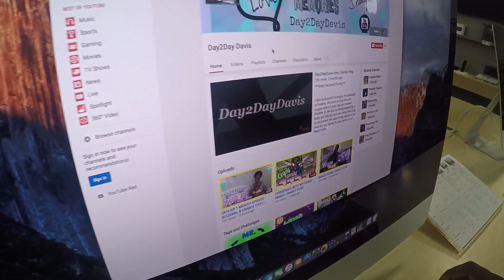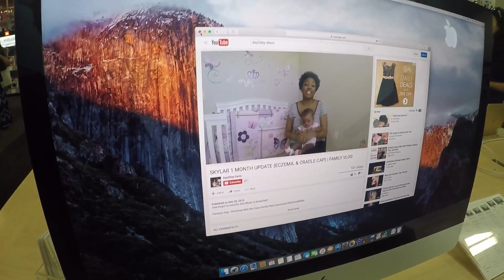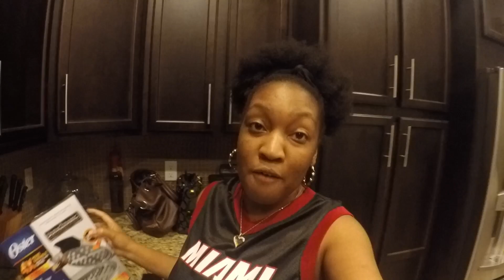BETTER 2 GIVE | BLACK FAMILY VLOGS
GET TO KNOW US
Hello Everyone!!   I'm Kayla, my husband is Freddie. We are a young married couple with a 6 year old son named Freddie Jr. and a newborn baby girl name Skylar. We started this Family Vlog to document the upcoming events in our lives for our family to look back on in the years to come. Throughout the vlogs on our channel you will experience Day2Day events captured in our lives, from pregnancy updates, video tags, past life experience's, different hobby's we enjoy, hanging with friends, and a general interest in things we do daily and many many more. Take a look into the reality of our lives as we continue to grow as family. So come along and join us on this journey!!!

"REMEMBER LIFE IS A DAY2DAY EXPERIENCE"

~~WE APPRECIATE EVERYONE SUPPORT AND FEED BACK~~